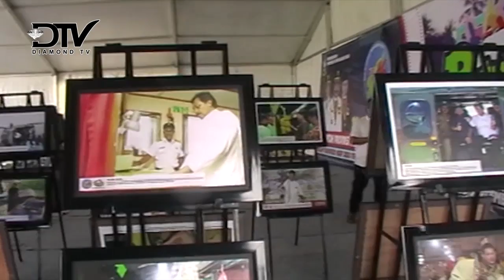PEMPROV KEPRI ADAKAN PAMERAN FOTO